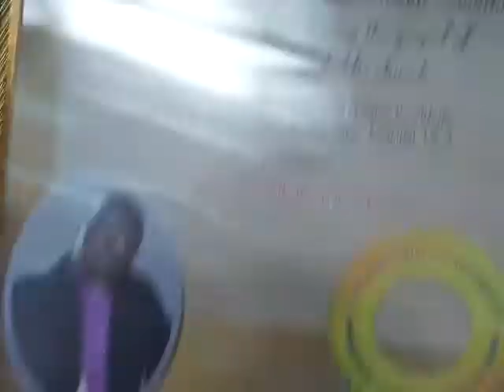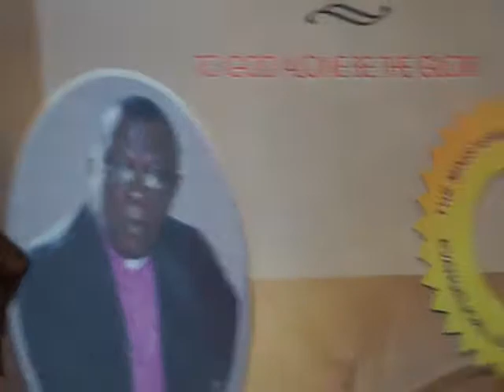Presentation of Citation to Rev Dr Paul Kofi Fynn Sunday July 1 2018